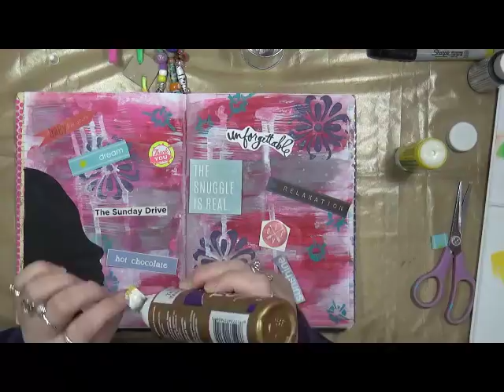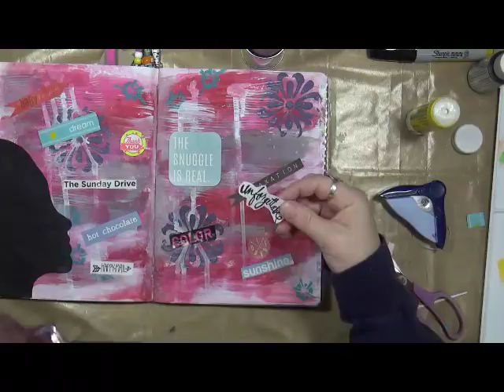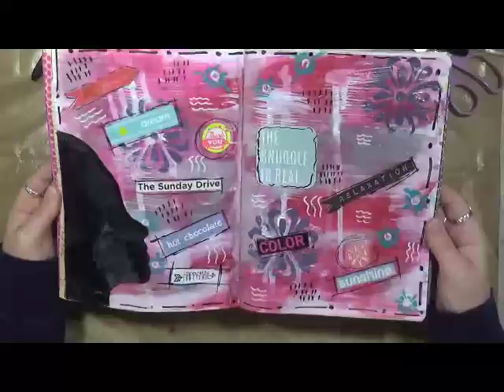Explorations of Me February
Snail Mail  - Happy Mail :
Cindy Utter
4431 Locust Ave